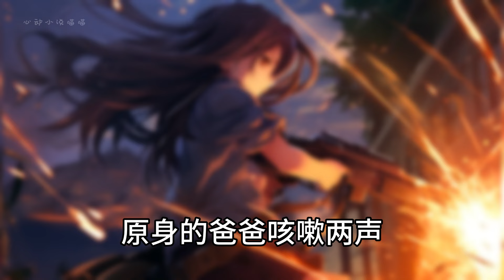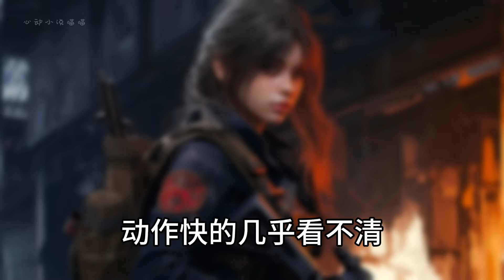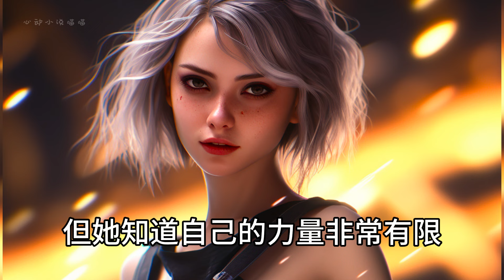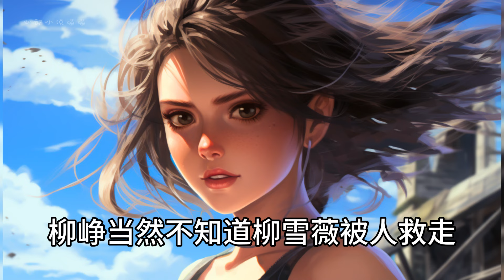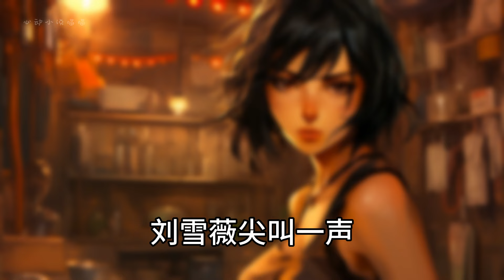【末世/穿书/复仇】我刚征服丧尸世界，就穿进了一本末日文里。有人指着我的鼻子骂我，地上还躺着一个，嘤嘤：「不是姐姐的错。」我平静地摸出一把加特林。「再说一遍，谁推的你？